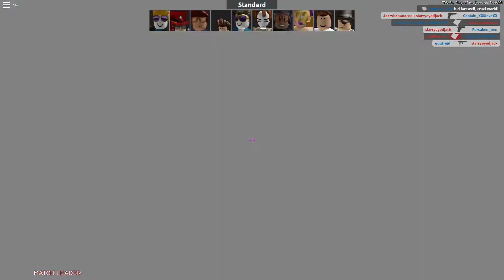Roblox gun game.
sorry if the game audio was a bit to loud ill work on that in future videos